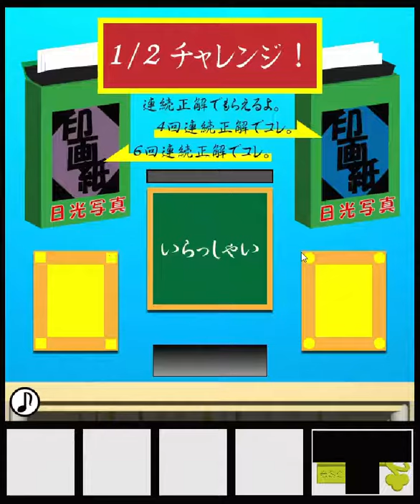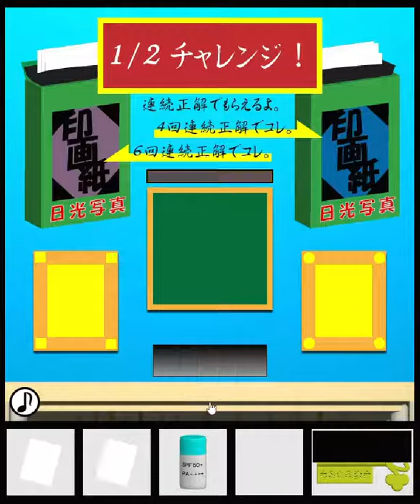[TomoLaSiDo] Escape Challenge 86: Room with a Photo of Sunlight Walkthrough